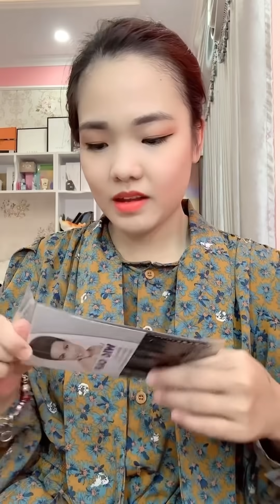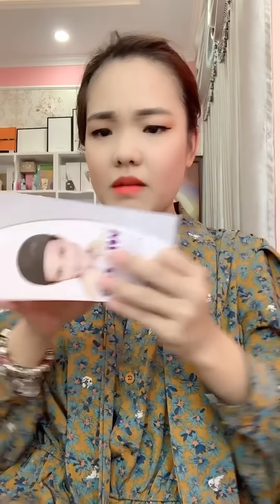TỔNG HỢP TIKTOK Lần đầu đội tóc giả cho thử thách ngày toàn màu cam nha😅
TỔNG HỢP TIKTOK Lần đầu đội tóc giả